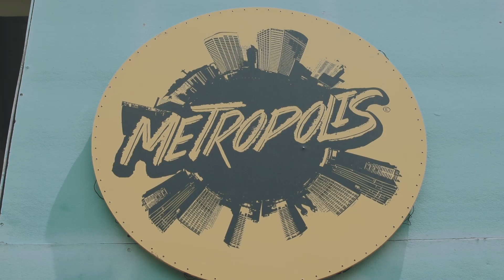AROL "Caeré" semifinalistas Rock Metrópolis 2016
Metrópolis Compartiendo Territorios es un proceso cultural auspiciado por la Secretaría de Cultura y Turismo de Santiago de Cali, realizado por los Estudios Takeshima con el propósito de fortalecer las manifestaciones culturales con énfasis en la música que nace en los barrios y comunas de la ciudad y la región.